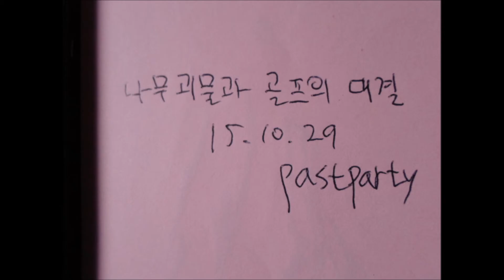木モンスターとゴルフの対決